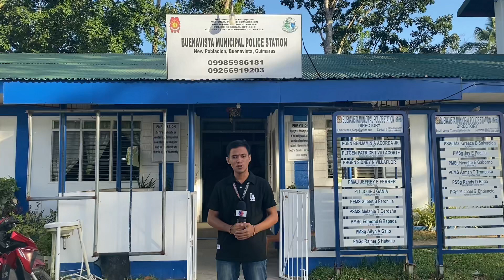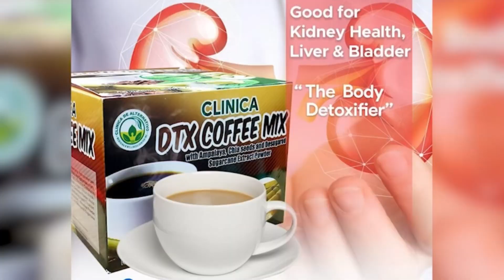‘TOO MUCH LOVE WILL KILL YOU’ SA ISLA SANG GUIMARAS!